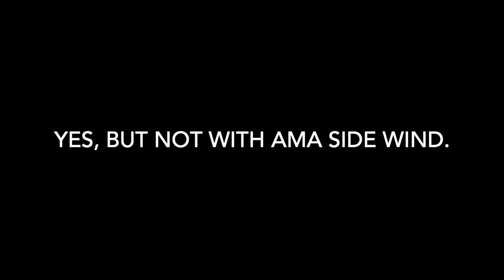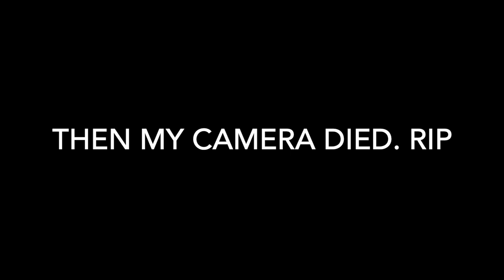Around the Cape 2021 | 15 miles around Cape May, NJ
This was more than just a "here take my money and let me race" sort of thing. In addition to the race fee, I promised to fundraise for The Desatnick Foundation.

We raised $130k (rather... mostly other people- some people raised over $10k on their own!) to support people with spinal cord injuries. The $ goes to support The Desatnick Foundation's spinal cord injury advocacy efforts as well as donations like wheelchairs that are made for the beach.